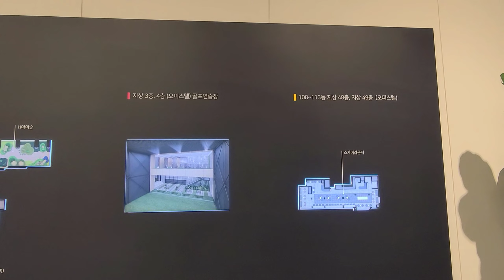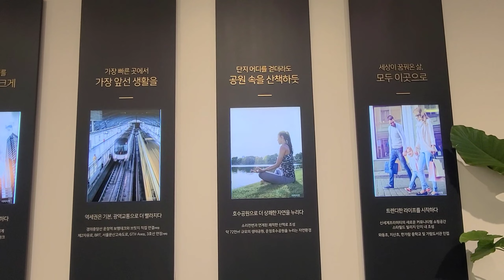힐스테이트 더 운정 아파텔 총평(감사스마일 생각?)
안녕하세요
힐스테이트 더 운정 아파텔 모델하우스에서 영상을 담아드리고 개인적인 생각을 정리해서
총평을 이야기 드립니다.
감사스마일 생각에는 고분양가 이지만 실거주와 투자로 나쁘지 않다는 이야기를 드립니다.
청약을 할까 말까 망설이시는 분들이 많겠지만, 선당후곰 하시라는 이야기 드립니다
감사스마일 TV, 감사스마일 부동산 이야기 애청자 분들께서는 청약에 도전하십시오
(내일 12월 1일 청약홈에서 청약하시면 됩니다)
마지막으로 2021년을 보지 마시고 2025년 8월을 보십시오
그리고 감사스마일 개인적인 생각은 힐스테이트 더 운정 아파텔이 고분양가 이지만
완판되리라 예상합니다.
혹시라도 제 생각과 다르다고 "화내기 없기" 입니다.